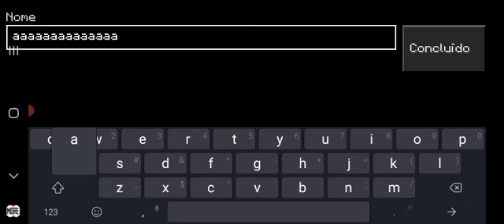Cópia De Minecraft #10